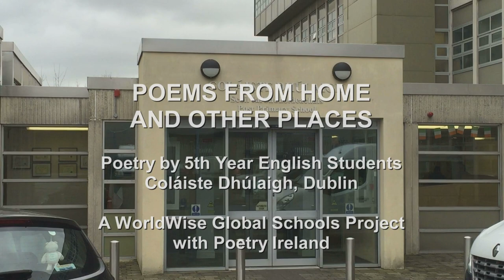Coláiste Dhúlaigh WorldWise Global Schools Project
Poetry Ireland Writers in School Scheme project